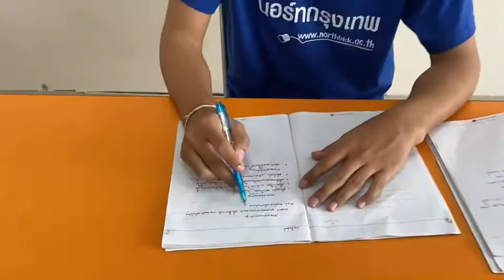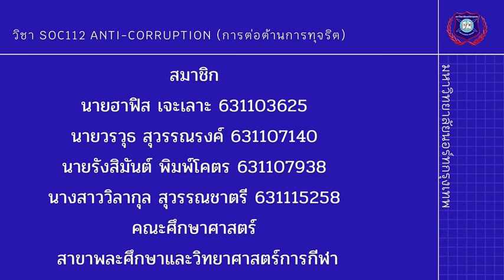หนังสั้น เรื่อง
นายฮาฟิส เจะเลาะ
นายวรวุธ สุวรรณรงค์
นายรังสิมันต์ พิมพ์โคตร
นางสาววิลากุล สุวรรณชาตรี